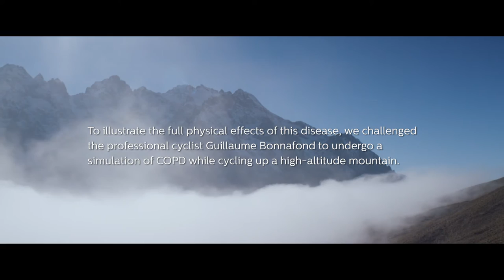Philips presents: The restriction (trailer)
20 million people worldwide have the breathing disorder COPD. To illustrate the full physical effects of this disease, we challenged French professional cyclist Guillaume Bonnafond to undergo a simulation of COPD while cycling up the Col du Galibier, a high-altitude mountain.
To see the full T Brand Studio post and learn more about COPD,
 This content was produced by T Brand Studio and previously appeared on NYTimes.com

Produced by: T Brand Studio and Spindle
Special Thanks: Guillaume Bonnafond